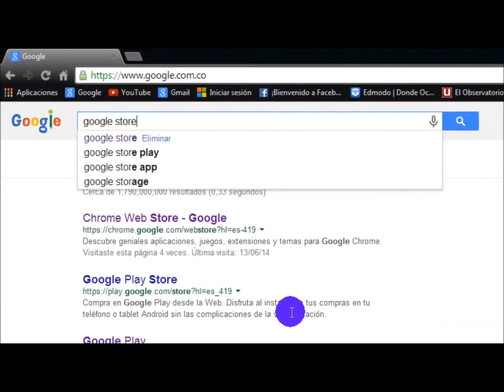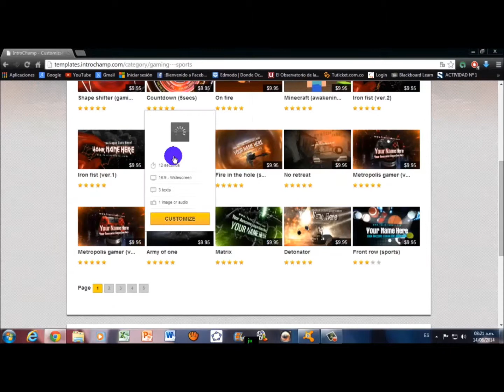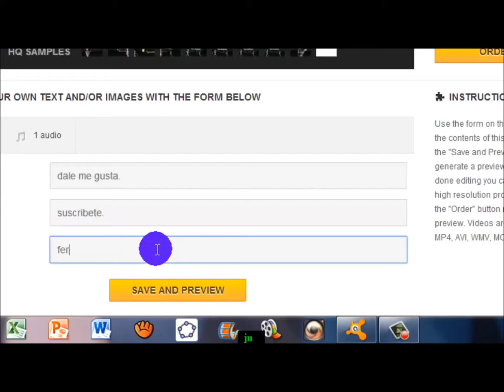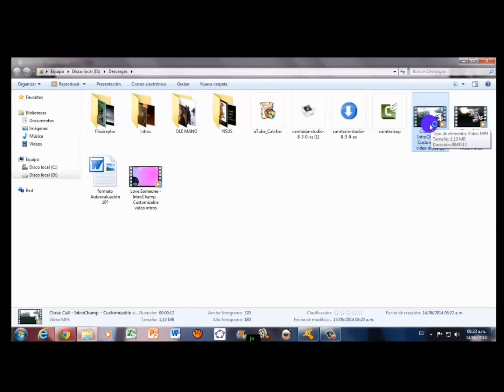¿como hacer intros?